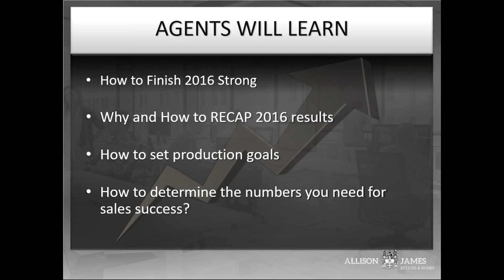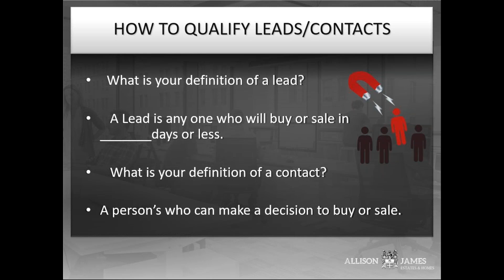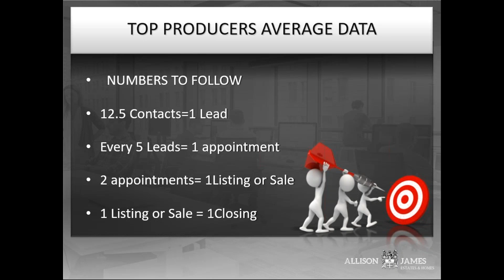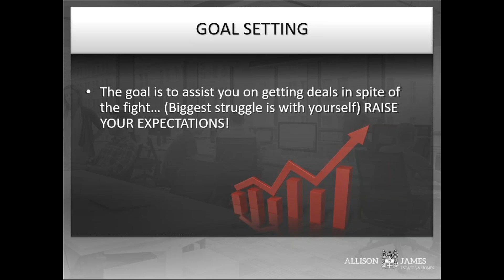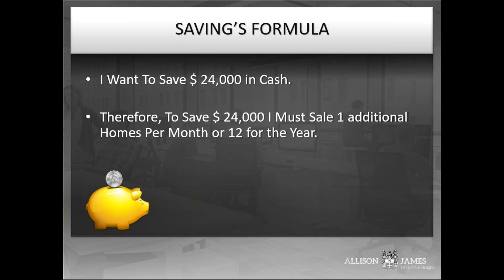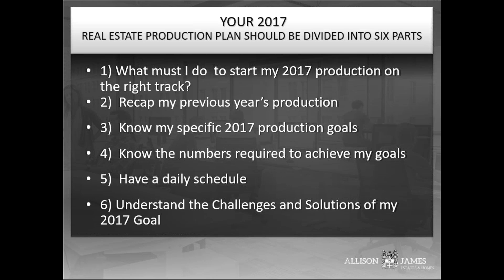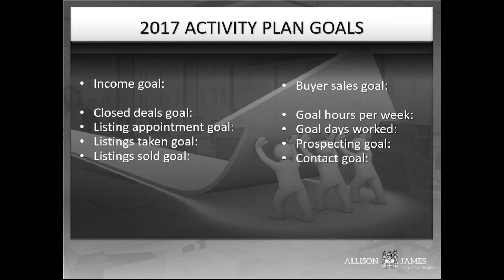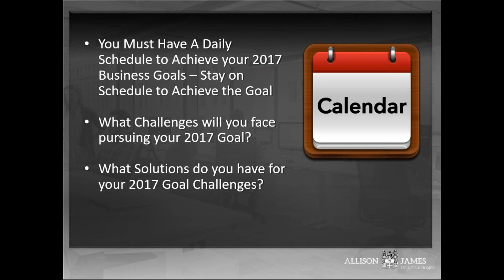2017 BUSINESS PLAN FOR SALES SUCCESS for REALTORS® With TRACY BROWN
In this monthly National Webinar Tracy Brown teaches you steps on how to have the most efficient and effective business plan for 2017!